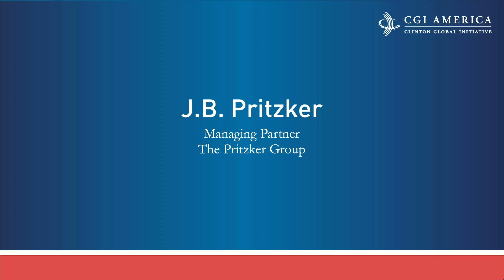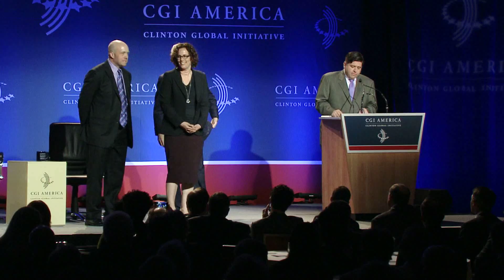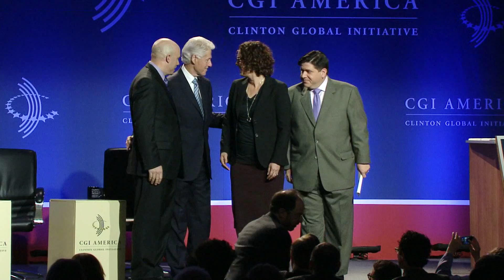Investing in Early Childhood Education Innovations - CGI America 2013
Commitment by,
J.B. Pritzker and M.K. Pritzker Foundation
Goldman Sachs Group
United Way of Salt Lake